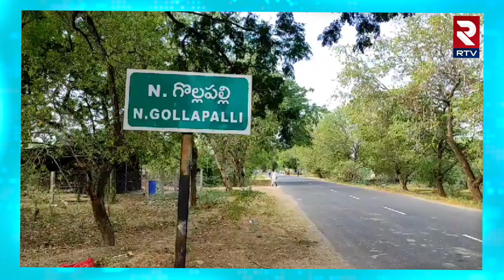Prakasam N Gollapalli Manjula Incident | ప్రకాశంలో భర్త కిరాతకం భార్యపై కోపంతో | RTV